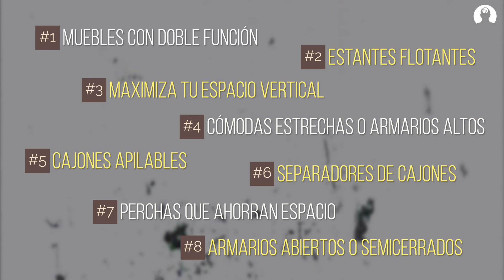8 Trucos de almacenamiento para dormitorios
Muchas personas sueñan con vivir en un dormitorio amplio que tenga un almacenamiento infinito, pero esto no es una realidad para la mayoría. En este video, te daré 8 de los mejores trucos de almacenamiento para dormitorios pequeños, que harán que puedas aprovechar al máximo cada centímetro de tu espacio.

00:00 - Intro
00:25 - Truco 1 - Muebles con doble función
00:47 - Truco 2 - Estantes flotantes
01:04 - Truco 3 - Maximiza tu espacio vertical
01:29 - Truco 4 - Cómodas estrechas o armarios altos
01:52 - ¿Sabías qué?
02:29 - Truco 5: Cajones apilables
02:46 - Truco 6 - Separadores de cajones
03:07 - Truco 7: Perchas que ahorran espacio
03:30 - Truco 8: Armarios abiertos o semicerrados
03:52 - Conclusión